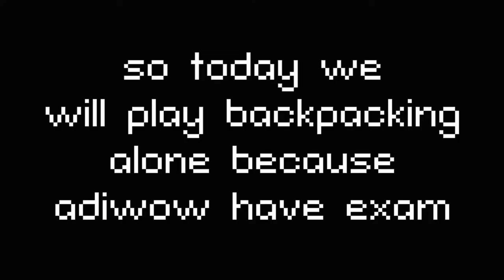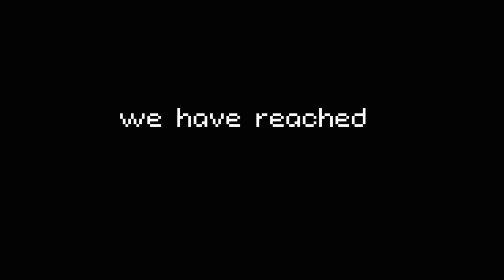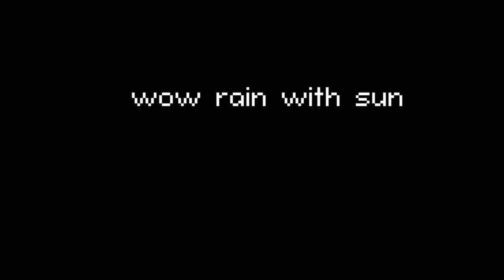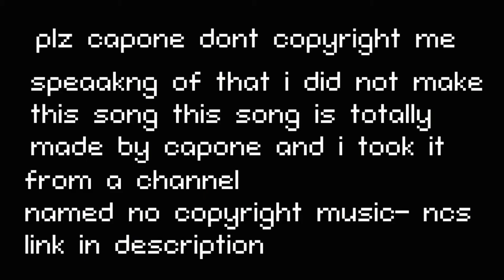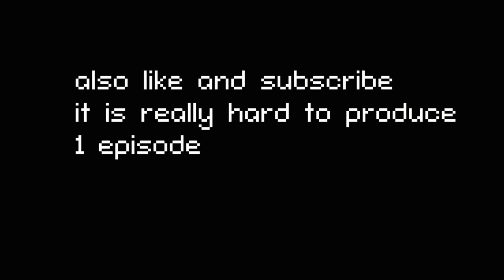Roblox adventure Part 2 | let's setup a camp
In this series we play exploration and showcase games of Roblox
     intro:
          Jeremy Blake - Powerup!
     other:
          Capone - oh no